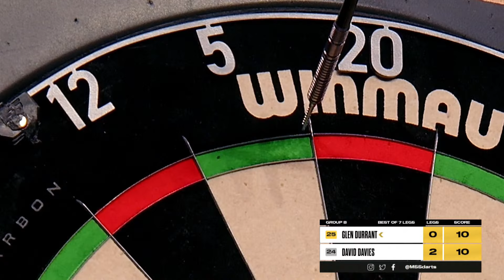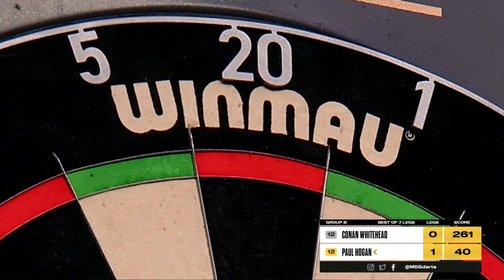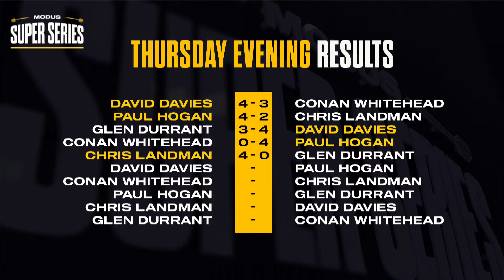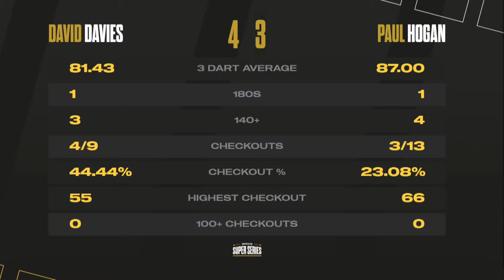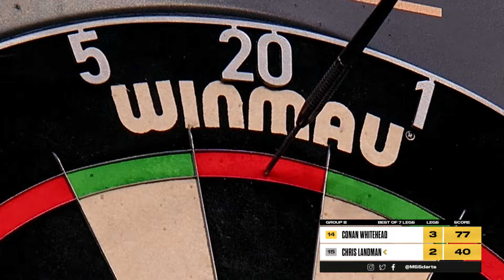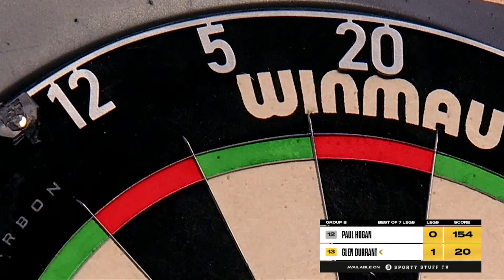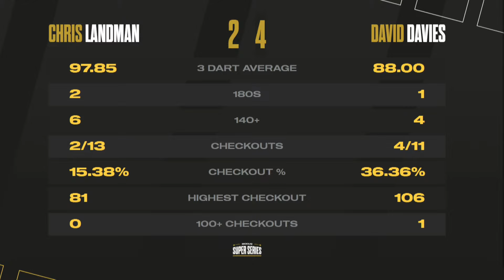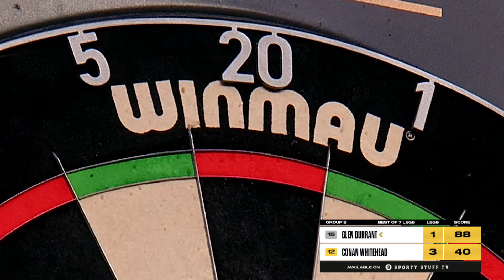MODUS Super Series | Series 6 Week 7 | Group B Session 1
Welcome to the MODUS Super Series in 2023. It's Thursday 4th January and this is the 1st session of Group B in Series 6 Week 7!

10 Matches are all live from 10:00pm